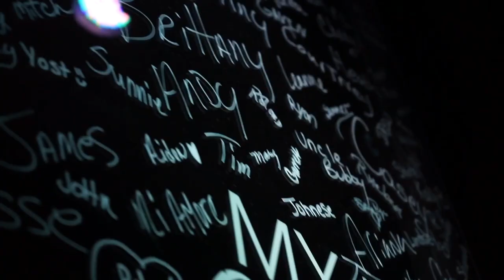"Broken Systems" UNSTRAPPED // Real Life Church Live With Pastor Vince Daniel